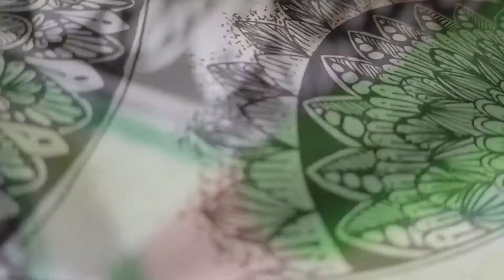COLOURFULL MANDALA ART || SPEED DRAWING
PEACE 🤍